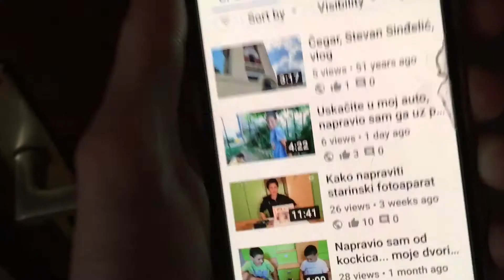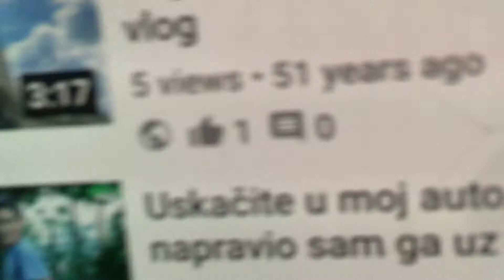Poslednji dan škole; trubači, slikanje, hrana...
Ahhh! Ne mogu da verujem da sam završio osnovnu školu! Definitivno dug ciklus, ali i jako zanimljiv. Stekao sam prijatelje, nova znanja, prošao kroz različite situacije, ali sve u svemu, zadovoljan sam!
A vi? Kako ste vi završili osnovnu školu i po čemu ćete je pamtiti?

Moj twitter profil: @csaidejama1